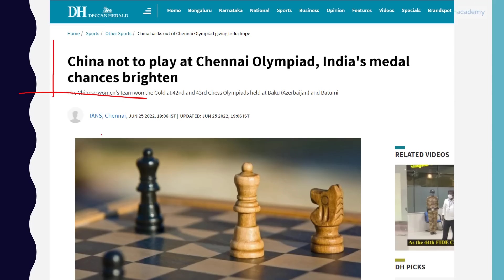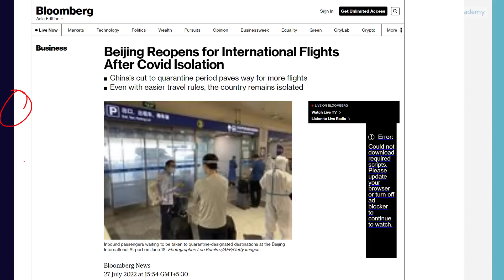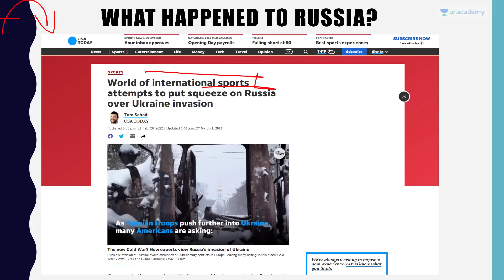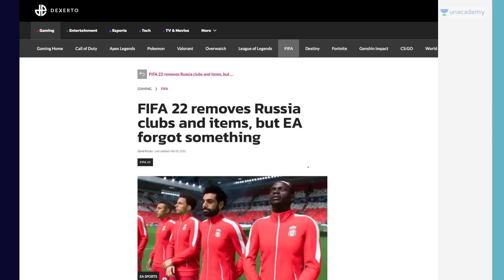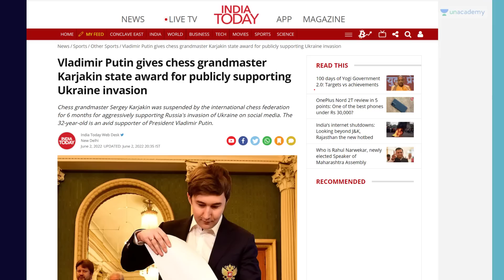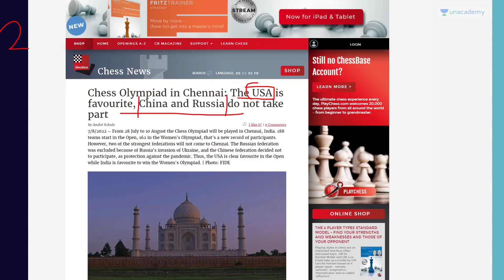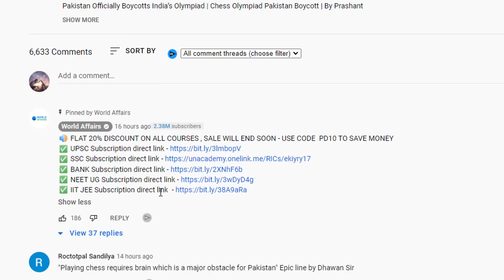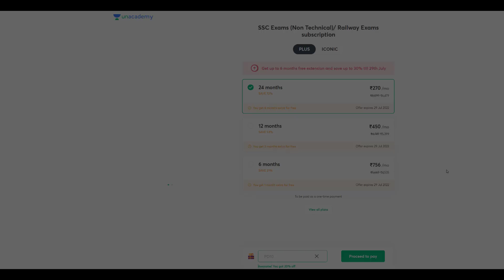Why are Russia and China not sending teams to India? Are they supporting Pakistan?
Why are Russia and China not sending teams to India? Are they supporting Pakistan? By Prashant Dhawan

Unacademy Subscription Benefits:

1. Learn from your favourite teacher
2. Dedicated DOUBT sessions
3. One Subscription, Unlimited Access
4. Real-time interaction with Teachers
5. You can ask doubts in the live class
6. Limited students
7. Download the videos & watch offline